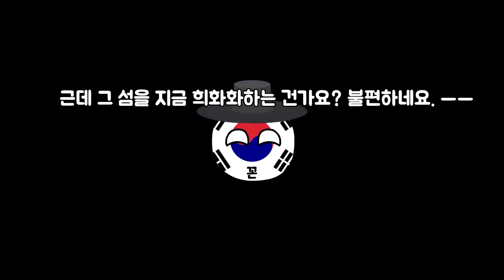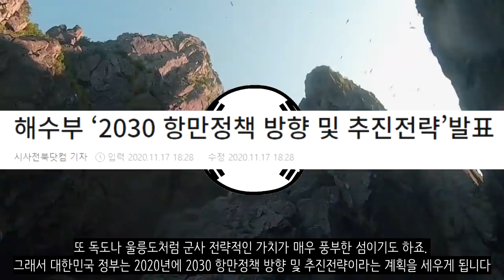중국이 우리 땅을 가져가려고 해요!_격렬비열도 이야기_[센서 스튜디오]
[ BGM ]
영상 내 BGM :